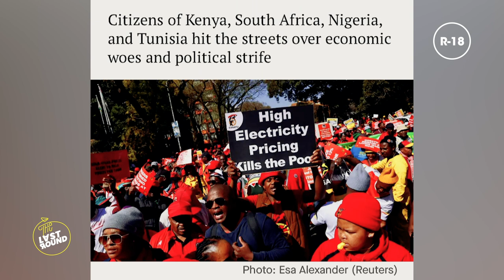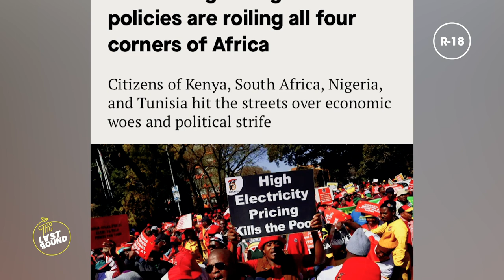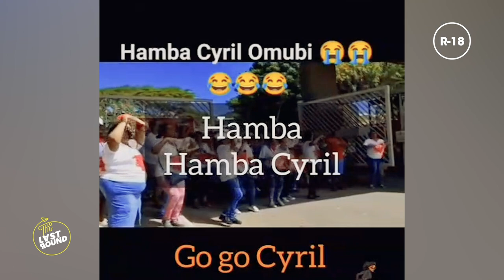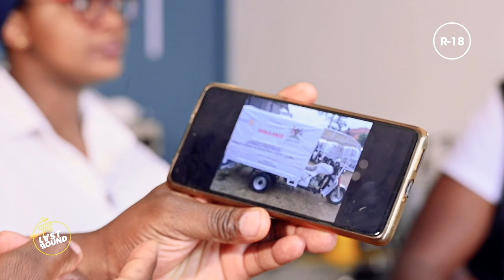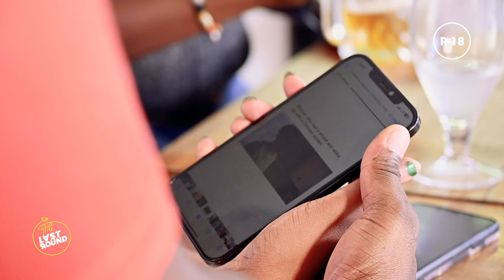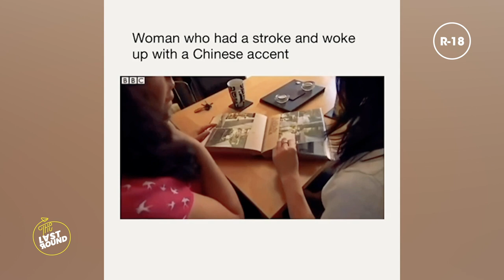15 Years to the Vaccine and Anti-Riot Tankers to Serve You Better | The Last Round | S02E04 Part Two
Crew:
Globetek

Editors:
Ray City